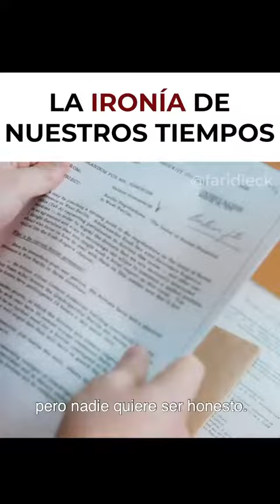La ironía de nuestros tiempos